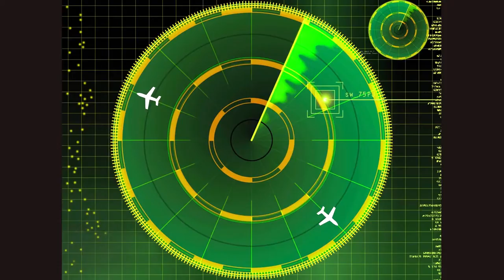SUPERHERO HAVE HOLIDAY ❤ Spiderman, Hulk & Frozen Elsa Lego Cartoons For Kids